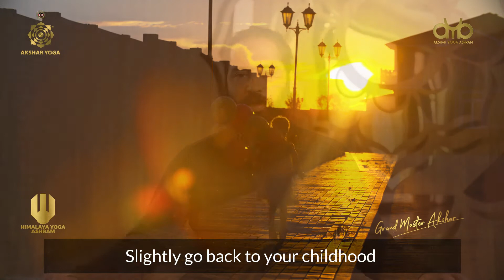Stress से अपने आप को कैसे बचाएँ ?? By Grand Master Akshar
About Grand Master Akshar:
Philanthropist || Spiritual Master || Lifestyle Coach || Yoga-preneur || Author
Grand Master Akshar, A Siddha from the Himalayas, is the founder of Akshar Yoga, one of the largest Yoga chains in India. He is also the Founder and President of World Yoga Organisation, Founder & Chairman of the International Siddha FoundaAtion and Shri Mahaprabhu Jagannatha Sangh.

Known the world over as the Himalayan Yogi, he has tirelessly brought the knowledge of the Himalayas within reach of people across the globe. He has trained over 20,000,000 spirits and created a global community of 3,000 teachers in Yoga and Spirituality.
Through his guidance and blessing, these teachers spread the message of Health, Peace and Happiness to people from all walks of life and to all corners of the globe.
👉 Akshar Yoga Online conducts Online Yoga Sessions on daily basis on Zoom
Sharing this wonderful opportunity to begin your  yoga practice with Akshar Yoga Online classes.

Prayers for Good Health, Peace & Prosperity 🙏